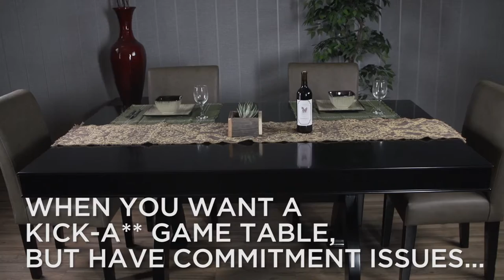X2 Mini Poker Dining Table - BBO Poker Tables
The elegant dining table that holds a fun secret! Remove the dining top to reveal your own premium poker or game table! Exclusive design from BBO Poker Tables.